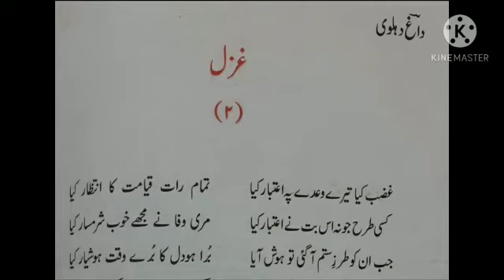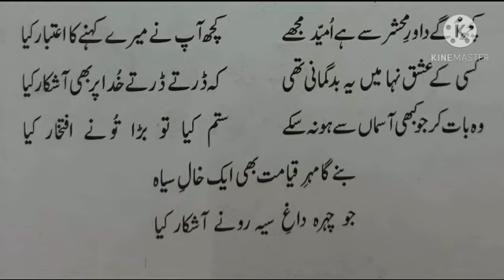Aaina-e-Adab Class 12 Daag ki Gazal